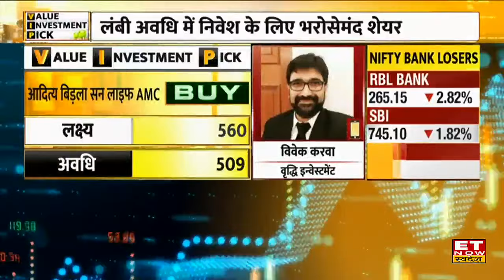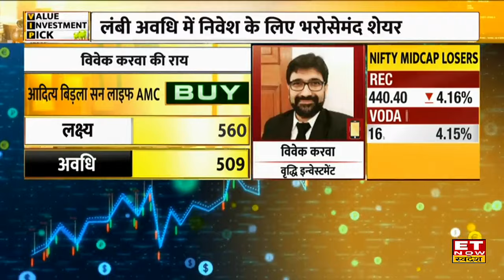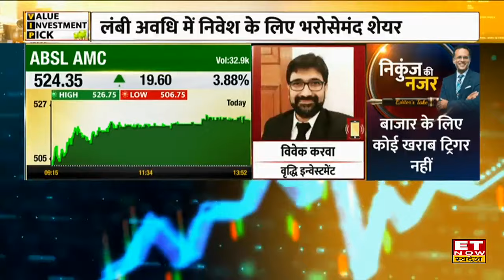VIP Share : Vivek Karwa का पसंदीदा Share निवेशकों को देगा जबरदस्त Profit, किस लेवल पर करें निवेश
Yes Bank Share में जानें निवेश को लेकर क्या है Experts की राय. जानें किन levels पर करनी चाहिए आपको खरीदारी और क्या है Target Price और जानिए किस Strategy के साथ इस Stock में पैसा कमाया जा सकता है. देखें वीडियो.